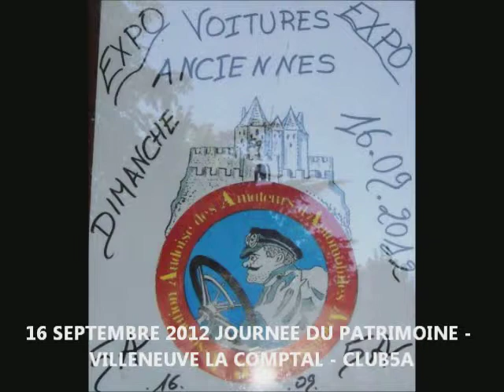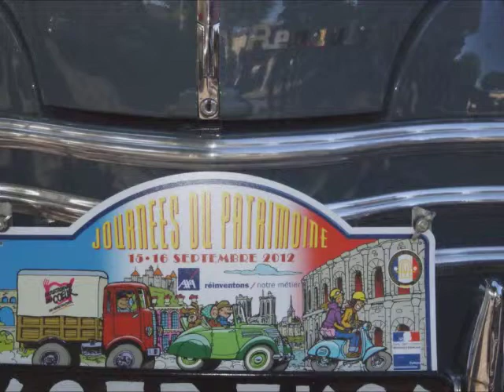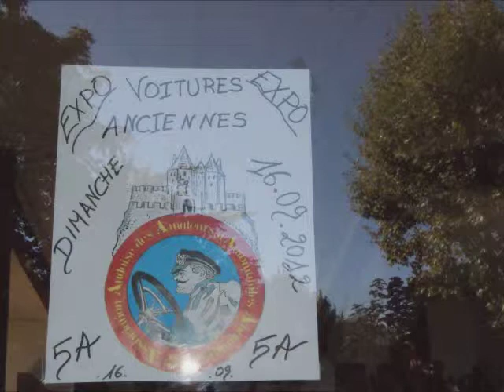CLUB5A - Journée du patrimoine Villeneuve la Comptal 16 Septembre 2012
CLUB5A - Journée du patrimoine - Villeneuve la Comptal 16 Septembre 2012 .Organisé par le Club des 5A Carcassonne (Aude) .Rejoignez-nous sur notre